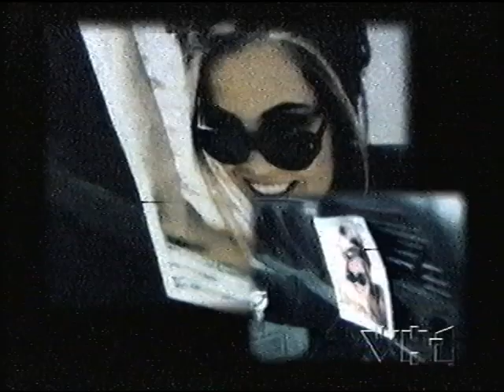JESSIE - Joshua Kadison 1993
Written by Joshua Kadison.